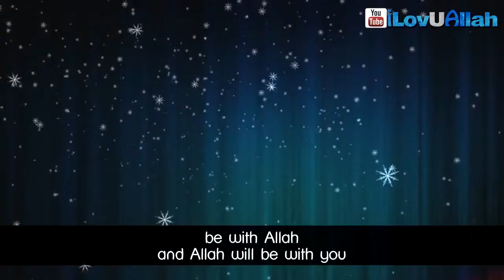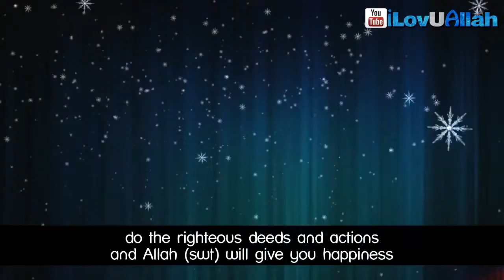Sheikh Shady AlSuleiman ┇ The Daily Reminder ┇ Allah Cures The Hearts! ᴴᴰ ┇ Emotional ┇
The Daily Reminder ┇ Allah Cures The Hearts! ᴴᴰ ┇ Emotional ┇